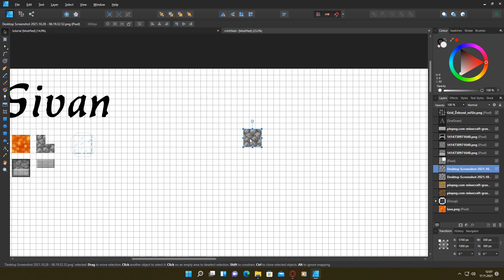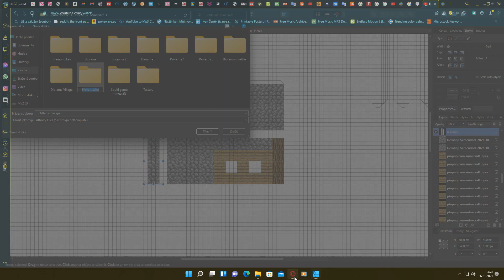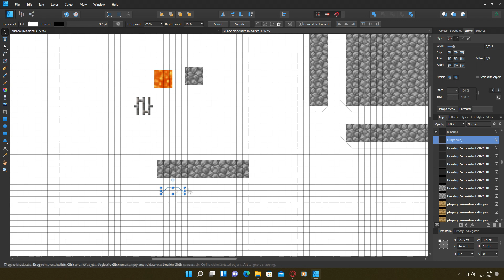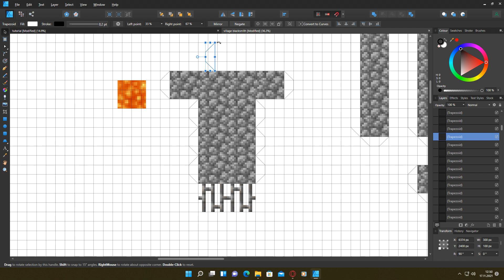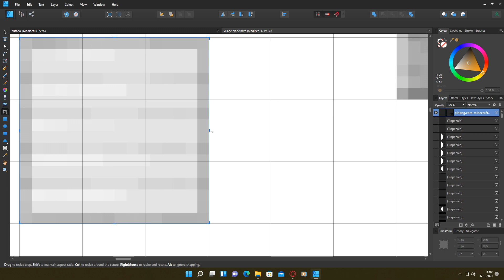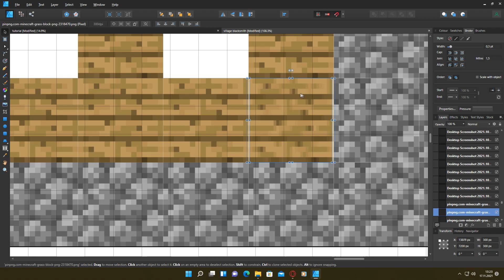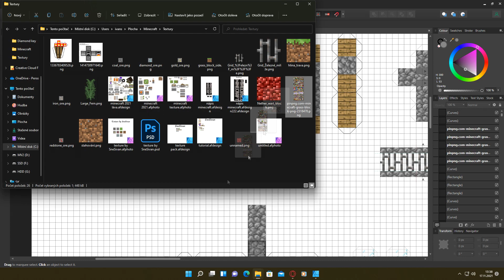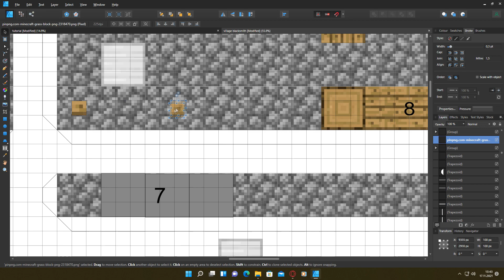Village Blacksmith - tutorial - How to make your own Minecraft papercraft design #2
A short example of creating a paper model in Affinity Designer - Minecraft Village Blacksmith.
A total of 19 A4 papers !!!
Building a paper model soon ...